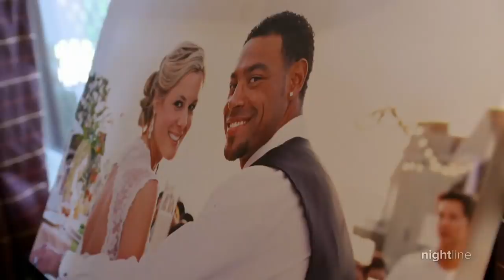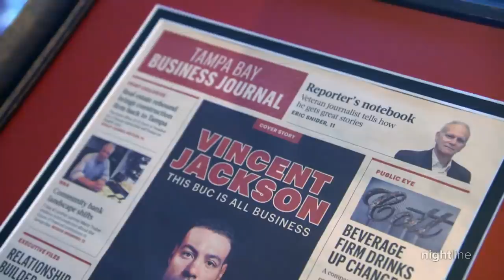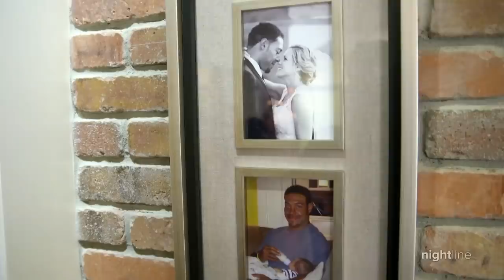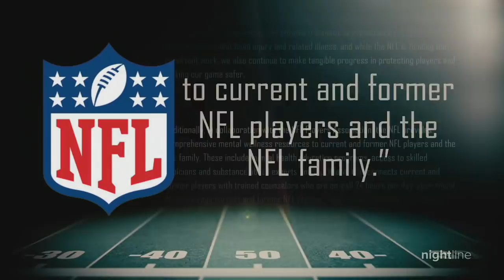Vincent Jackson’s widow speaks on CTE in an exclusive ABC News interview l NTL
Vincent Jackson spent 12 years in the NFL as a wide receiver. After his death in February, the autopsy revealed he had Stage 2 CTE, a degenerative brain disease common among former football players.